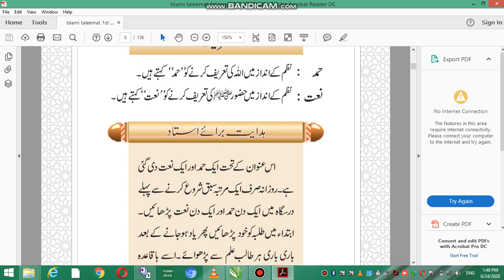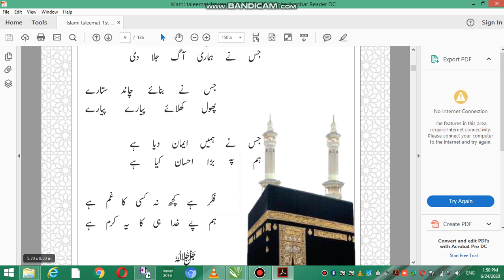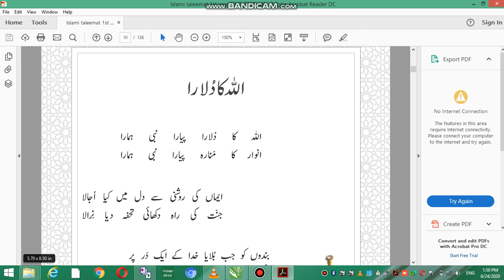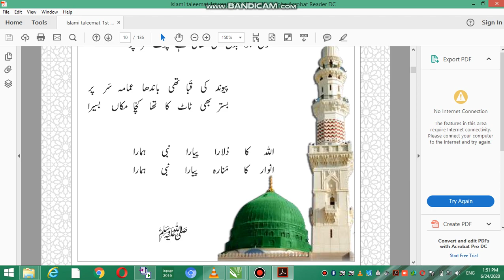Islaami Taleemat 1st Year Part No 2